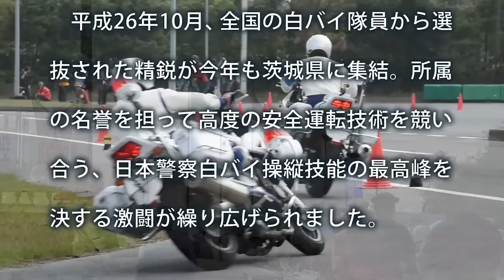全国白バイ安全運転競技大会 優勝者のライディング・フォーム分解 2014 POLICE MOTORCYCLE OF JAPAN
平成26年度 全国白バイ安全運転競技大会
全国白バイ大会